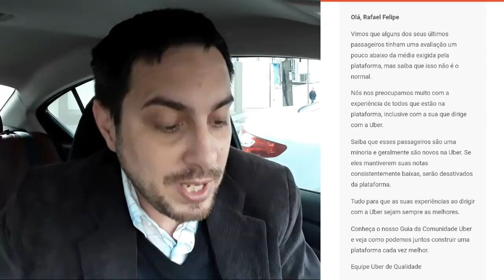UBER Cuidado ao Avaliar os Passageiros